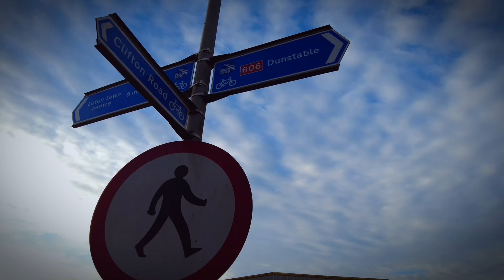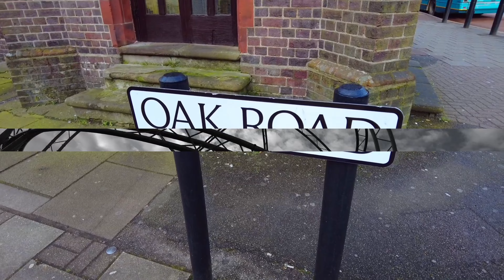Luton Oak road .Some Part of Luton Town in the morning [4K]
This video is made by my brother .For better resolution change to 4K in the Youtube Settings @ .

the other videos I made so far.